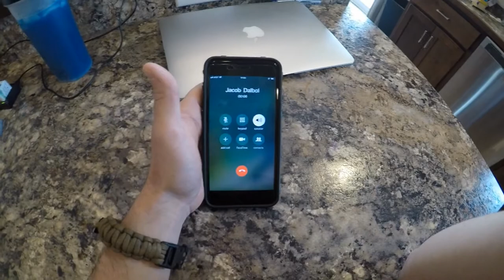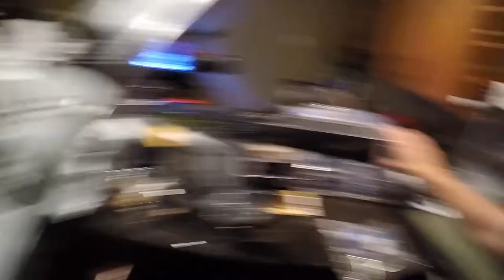Gearing Up For Ice Fishing and Prepping Jake's Otter Lodge XT 1200: My First Vlog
8-Dec-2017

Was just minding my own business doing typical John A* things when Jake gave me a call. I've been  needing to go finally buy some ice fishing equipment from him so why not today? We also got his ice house and played around with some new lights and a new heater he bought for it. Figured we better check it all out and make sure it all works okay before we go out fishing Monday! Hope you enjoy my first Vlog, I've already learned that Vlogging with a GoPro isn't ideal!

Wanna fish with us this winter? Let us know!

Follow Jake and go checkout his store!

Otter Lodge XT
Otter Lodge fish house
Upgrading your ice house
Lighting your ice house
Heating your ice house
Setting up ice house
New ice fishing gear
Ice Fishing Equipment